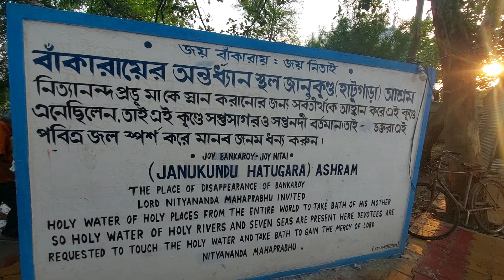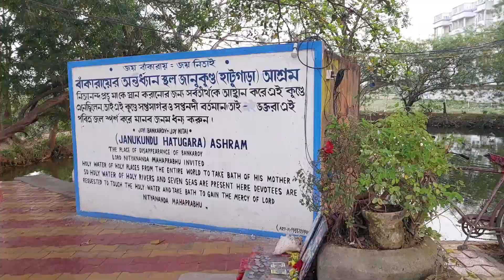Birchandrapur | বাঁকারায়ের অন্তর্ধ্যান স্থল জানুকুন্ড (হাটুগাড়া) আশ্রম | Janukundu Hatugara Asram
তারাপীঠ ভ্রমণে গিয়ে আমরা প্রত্যেক বার ই যাই বীরচন্দ্রপুর এর কয়েকটি মন্দির দেখতে তার মধ্যে একটি হলো বাঁকারায়ের অন্তর্ধ্যান স্থল জানুকুন্ড হাটুগাড়া আশ্রম । এখানে পুকুরের মধ্যে একটি মন্দিরের চূড়া দেখতে পাওয়া যায় এই মন্দিরটি হওয়ার পেছনে যে আসল সত্যিটা সেটাই আজকে তোমাদের সামনে তুলে ধরলাম ।